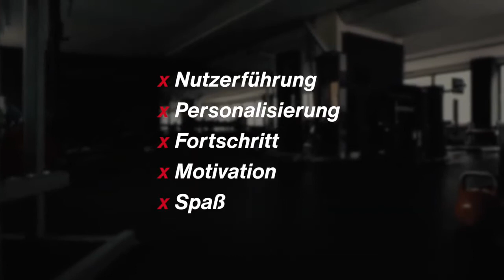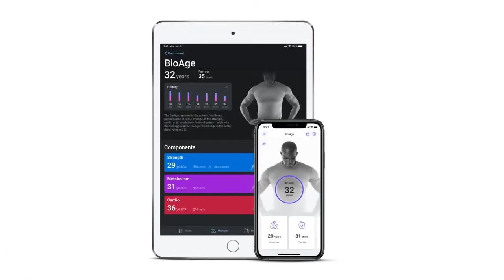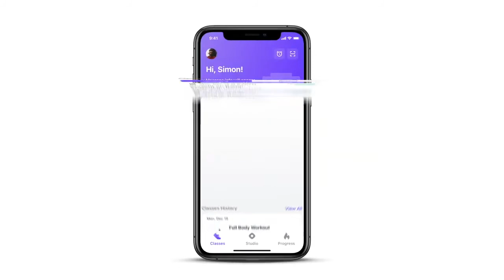Die EGYM Experience